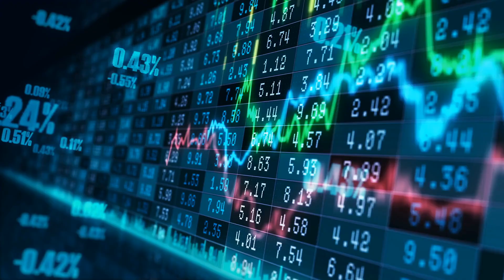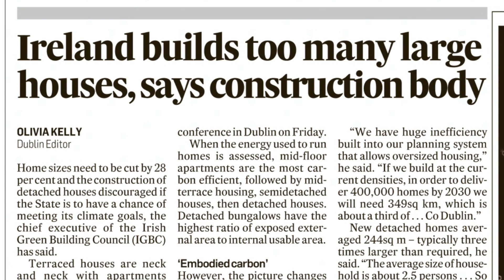Your home is WAY TOO BIG says the IGBC!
Episode 136 - In this video I discuss the findings of a report from the IGBC or Green Building Council of Ireland in which they suggest the only way Ireland can hope to meet its sustainability and carbon emission reduction targets is to reduce the average size of the new build Irish home by up to 28%

An audio version of this podcast can be found on Behind The Facade Episode 136. The Houses we are Building are Way Too Big!

PLEASE NOTE: The discussion has been broken out into Chapters/Timestamps allowing you to jump to the sections you may like to watch first

Check out Gavin's other channel – @GavinJGallagher

Connect on social media @gavinjgallagher

Chapters/Timestamps
0:00 Introduction
1:24 Movember Update
1:59 Crypto Collapse Update
3:00 Listener Feedback Request
6:28 Homes in Ireland are too big?
8:18 House sizes should be cut 28%
9:23 400,000 new homes by 2030
12:35 London housing norms
13:21 Storage space requirements
14:51 The embodied carbon conundrum
16:16 The efficiency of terraced housing
18:09 The inefficiency of detached bungalows
18:49 Do construction methods matter?
21:06 Outro Reel
21:32 Join Behind The Facade Community
21:43 Gavin's Website
22:12 Cool Theme Music